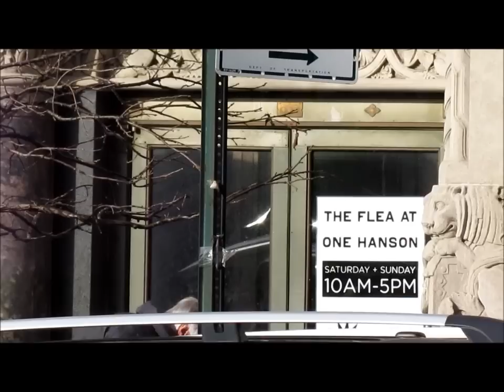Brooklyn Flea Market: One Hanson Place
I visited the Brooklyn Flea market in the summer which was open air but now that its winter they have moved the flea into a beautiful old building. I visited it for the first time. It is so beautiful and there were so many awesome vendors and the food was amazing.

xo
Monroe Steele